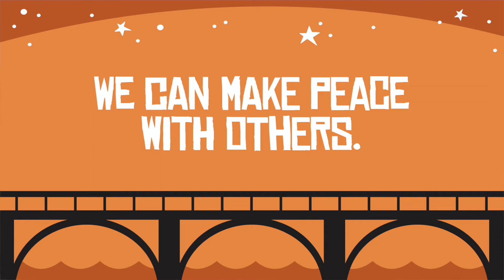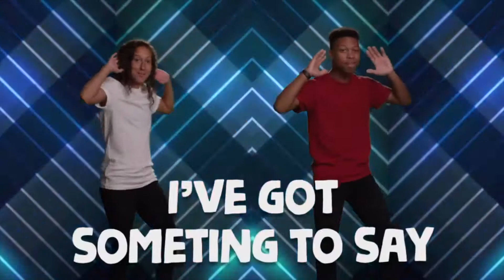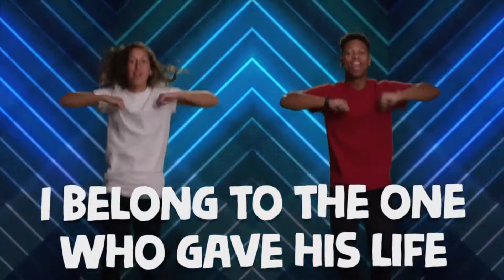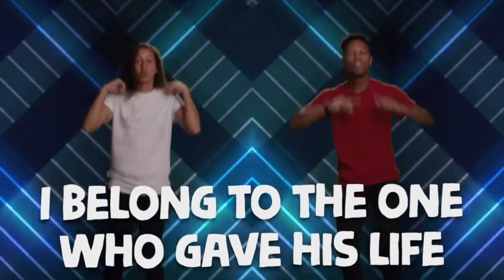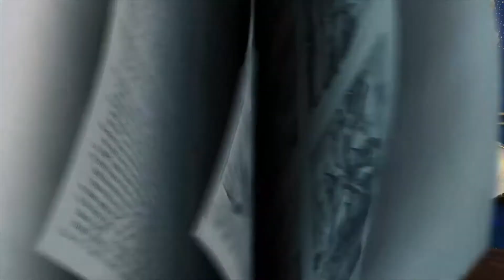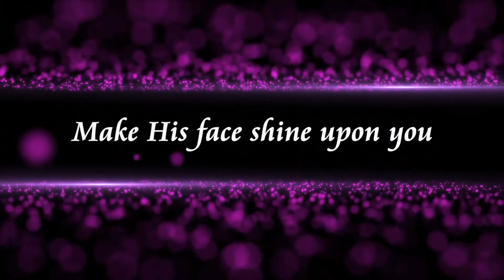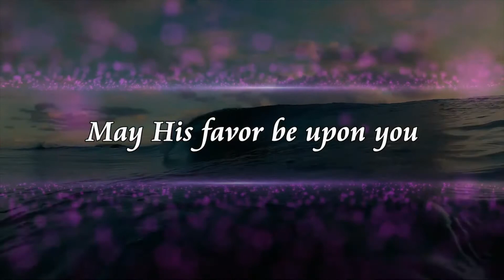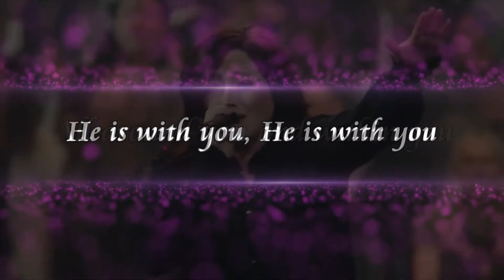Reconnect - Elementary - Week 2 - 04/11/21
In week two, we look closer at something else Paul wrote in Colossians 3:15: Let the peace that Christ gives rule in your hearts. As parts of one body, you were appointed to live in peace. And be thankful, (NIrV). We can make peace with others. When God made peace with us through Jesus, God showed us that peace with others is possible. This doesn’t mean that it will be easy, but peace is worth the effort it takes to make it. We pray that kids will discover the ways they can live at peace with the people in their life.

Song 1 Title - I am Yours | Artist: Kids on the Move | Genre: Children’s Music | Album: I am Yours